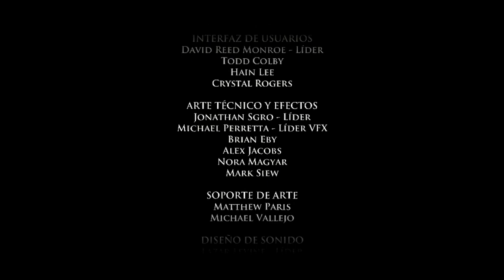Game of Thrones Telltale - GamePlay "PUTO RAMSAY" Episodio 1 FINAL (1,2,3... Ramsay ya está aquí)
¿Quieres contribuir a la Causa y hacer más grande el Canal?

Primer GamePlay del Canal y como no podía ser de otra manera, con el videojuego oficial de Game of Thrones en su versión para PC, una aventura gráfica de Telltale, aunque aquí más que humor como en el Monkey Island, lo que pasa es que se muere gente, es lo que tiene Juego de Tronos.

Iré subiendo los episodios por partes, porque aunque haga algún que otro corte, si los subiera de golpe, me iría casi a las dos horas aproximadamente y no es plan. Empezando por tanto con este episodio 1, Hierro desde el Hielo.

Si he de decir la verdad, al principio de empezar a jugar, me pareció un juego un poco ortopédico y limitado, pero a medida que vas jugando, te das cuenta que la historia está mejor de lo que parece y engancha. Y de paso, las licencias oficiales de la HBO también ayudan a que el juego tenga más gancho, incluyéndose personajes de la serie y CdHyF, como Cersei, Ramsay, Tyrion, Margaery... con su doblaje y apariencias originales y todo, a través de Lena Headey, Iwan Rheon, Peter Dinklage, Natalie Dormer, Kit Harington y alguno que otro más...

En esta Parte Final del episodio 1 Mira intenta ayudar a su familia con Margaery, pero no contaba con la oposición de Joffrey, mientras Ramsay por fin llega a la Fortaleza de los Forrester. Final traumático, por algo ése el videojuego oficial de Juego de Tronos.

La Casa Forrester EXISTE! xD